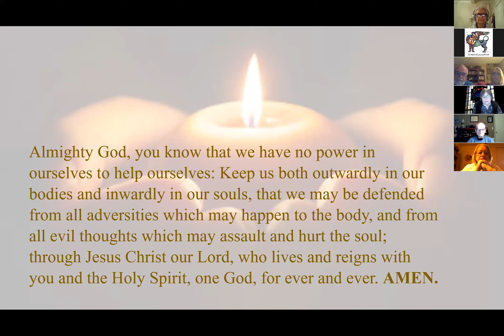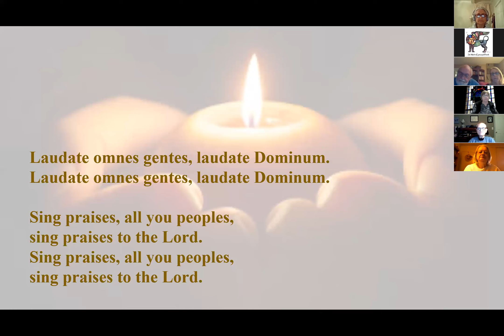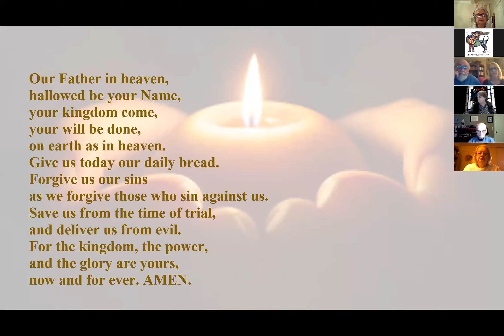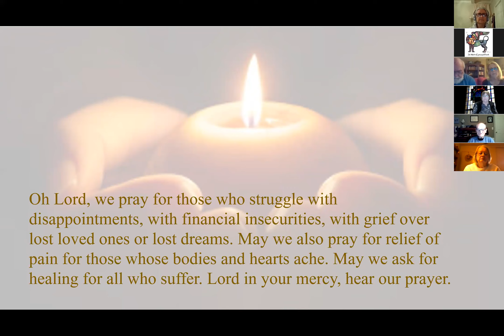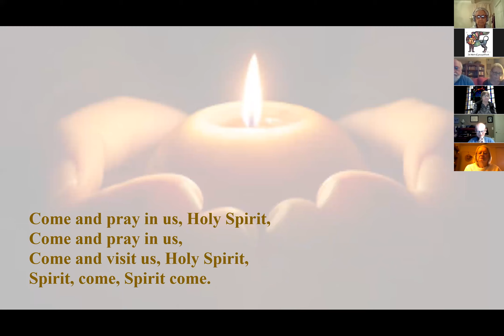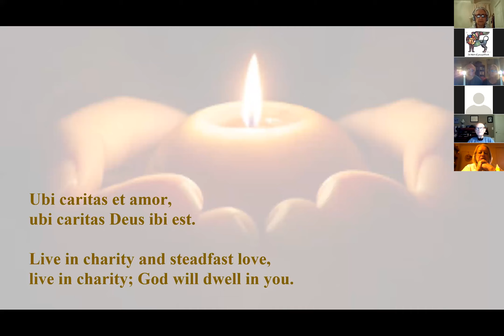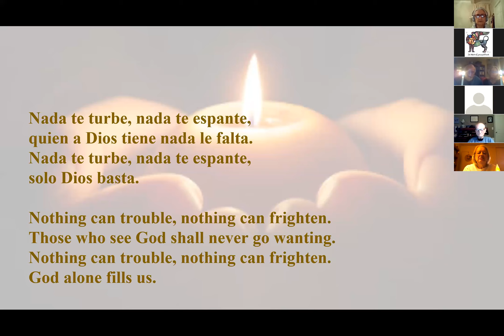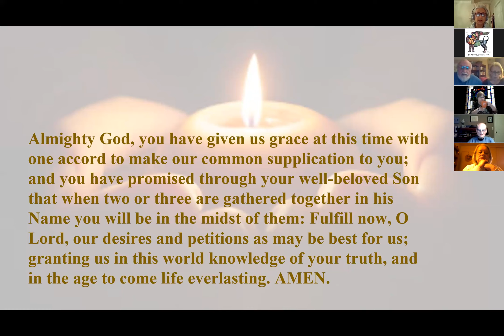3/10 Taize Worship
Our midweek Taize-style worship of song, prayer, and reflection.